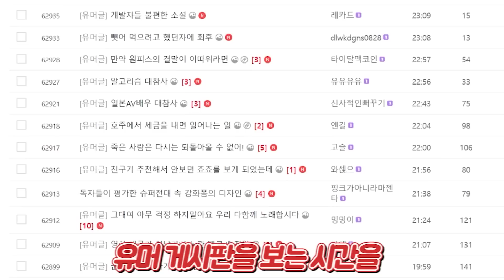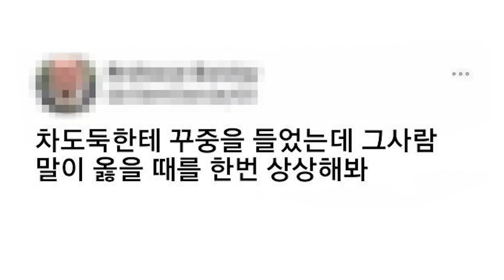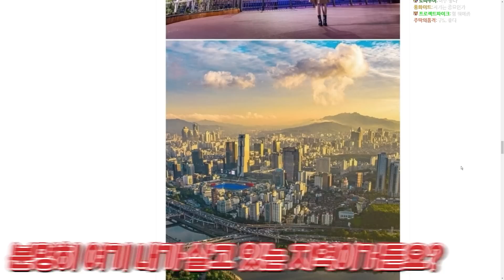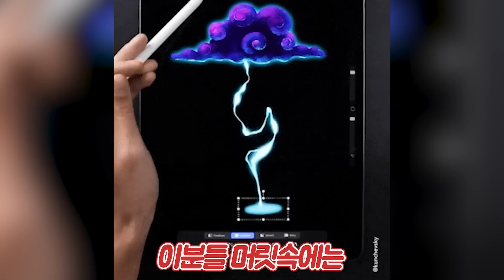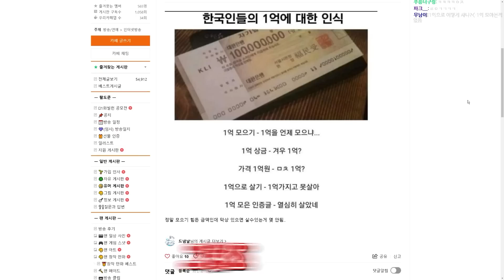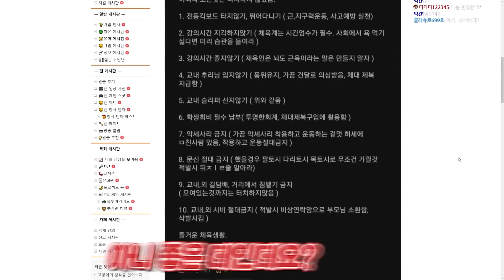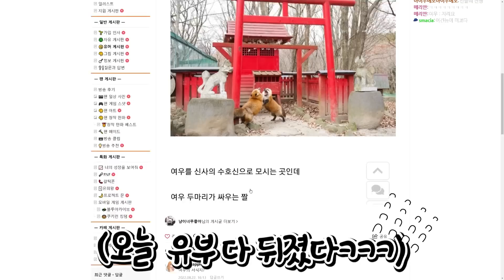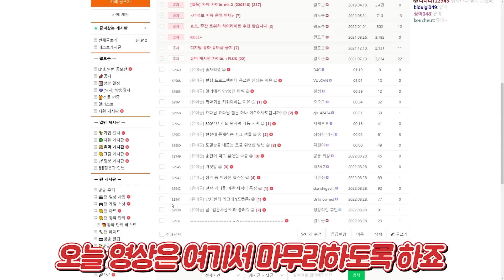뭔가 이상한 한국의 치안률(?)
엔딩곡
Title: The Gentleman
Artist: Grow4Music (H)
Photo: Niléane on Unsplash
Genre: Jazz & BLues + Happy + Playful
BPM(Beats Per Minute): 116